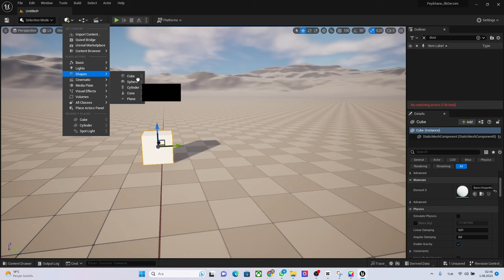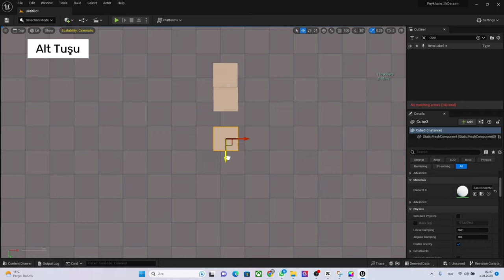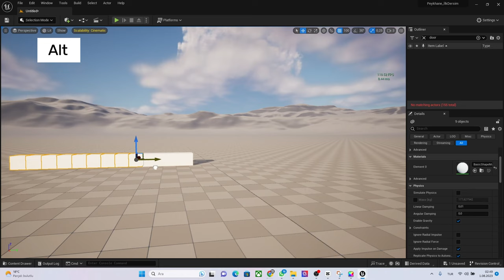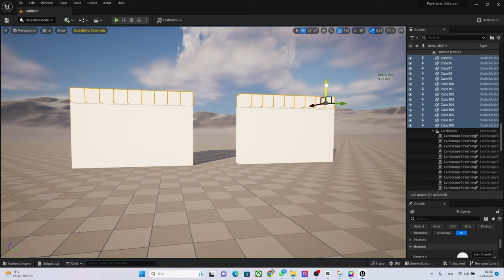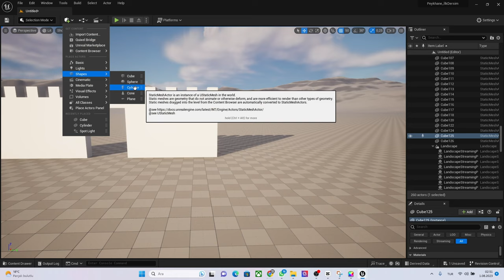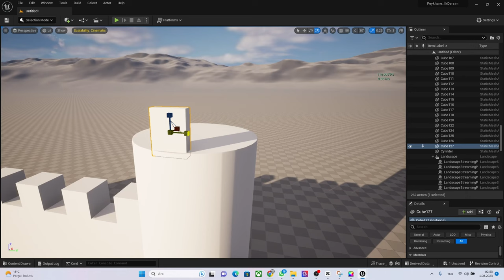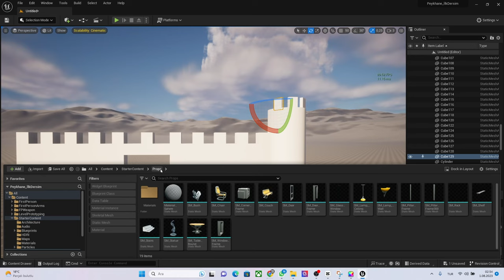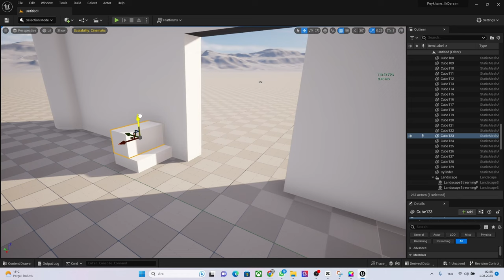HERKES İÇİN UNREAL ENGİNE 5.2 [ BASİT KALE YAPALIM ]